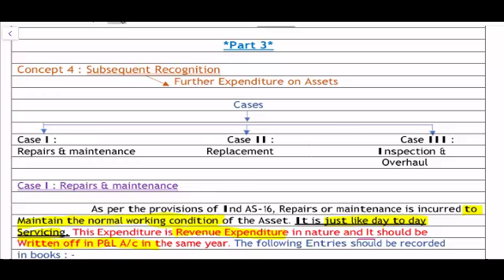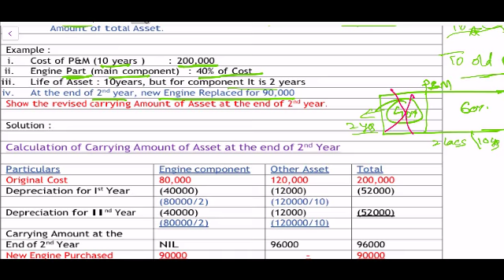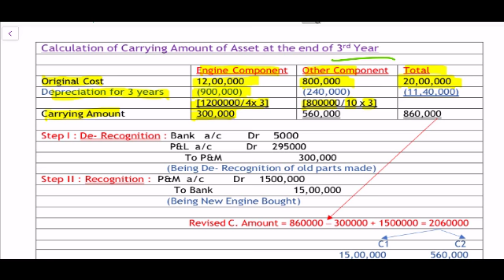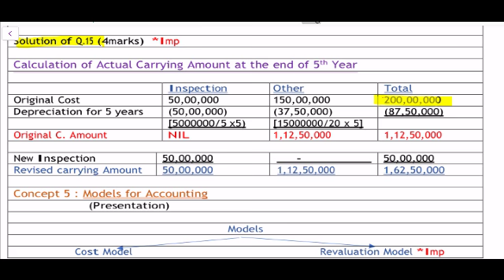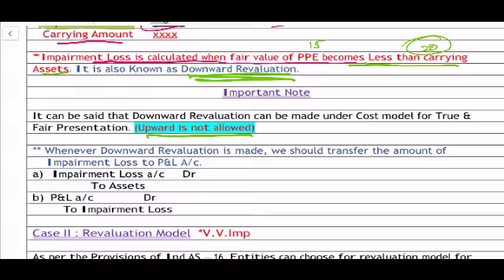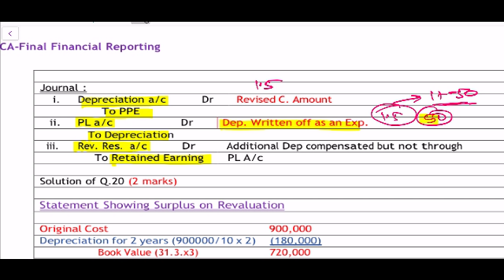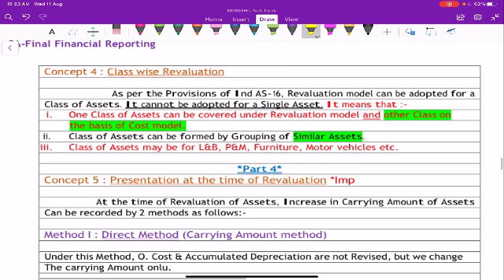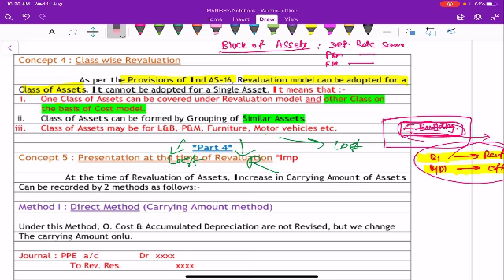IndAS 16 : Property, plant and Equipment, Part 3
For CA/CMA FINAL Dec 2021 Onwards exam.